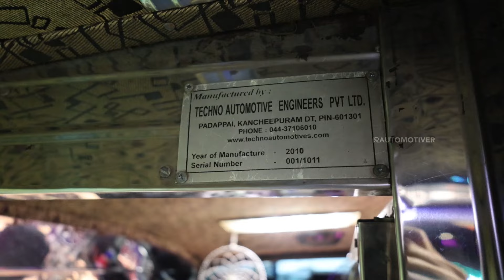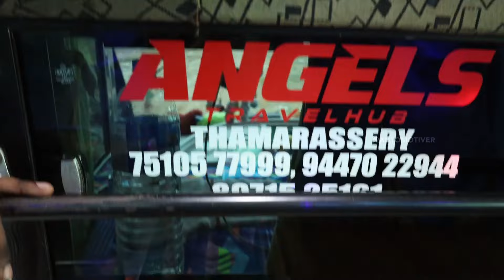Techno കോച്ചിനു Prakash ൽ ഉണ്ടായ യവനസുന്ദരി | ANGELS | HASBI GROUP | AUTOMOTIVER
വീഡിയോ ഇഷടമായാൽ മടിച്ചുനിക്കാതെ ആ കാണുന്ന റെഡ് ബട്ടനും ആ മണി നാദവും അടിച്ചു പൊട്ടിച്ചേക്ക് 🔥